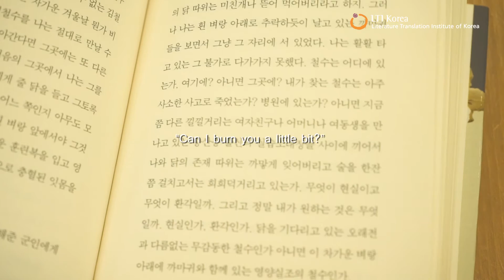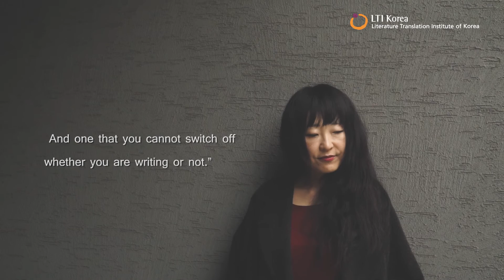[KLN] Teaser | Novelist Bae Suah | 소설가 배수아 소개 (ENG SUB)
Bae Suah made her literary debut in 1993 in the quarterly Fiction and Philosophy with “The Dark Room of Nineteen Eighty-Eight.” She is the author of the short story collection Highway with Green Apples, the novella Nowhere to Be Found, and the novels Sunday Sukiyaki Restaurant, A Greater Music, North Living Room, Recitation, and Untold Night and Day. She translates from German into Korean. Her translations include Demian by Hermann Hesse, The Lesson of Mount Sainte-Victoire by Peter Handke, and The Passion According to G.H. by Clarice Lispector among several others.